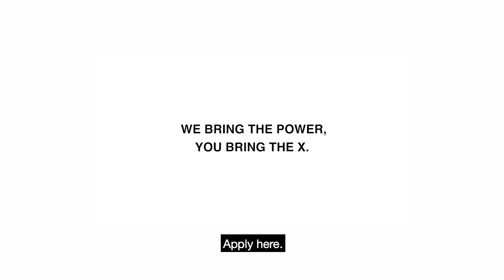George Newstein – No man is an island – Wärtsilä SparkUp Energy challenge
We are inviting innovators to join the PowertoX journey! Read more about our SparkUp Energy Challenge and join us now to change the future of energy

George Newstein is back. He knows no man is an island, and saving the world needs the best minds and technologies working together.